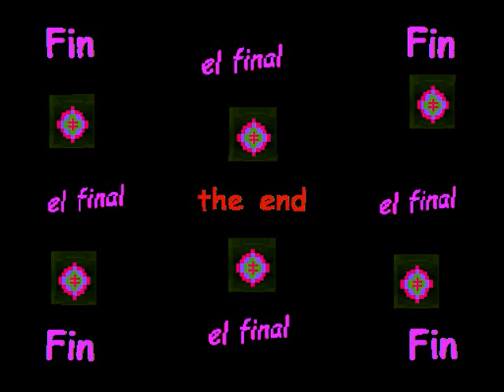The Baron Of Brackley (by Bert Jansch, John Renbourn & Jacqui McShee live in NYC 1992)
The Baron Of Brackley — my riffs on a photo taken by my sister Andrea. The soundtrack is a performance of The Baron Of Brackley by Bert Jansch, John Renbourn and Jacqui McShee (3/5 of the original Pentangle) at the Lone Star Roadhouse in NYC  on 4-14-92. This traditional folk song (sung by Bert and Jacqui) appeared on Pentangle's 1990 album So Early In the Spring. Click on the "X" to close the ad if any.